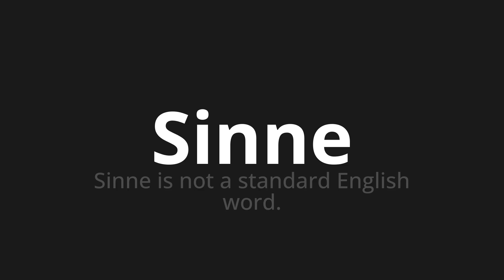How to pronounce Sinne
Master the Pronunciation of 'Sinne which Means sense' - which means : Senses is not a standard English word. 📝 with @PronunciationGerman 🎓🗣️ - [Your Guide to German]

Learn to pronounce 'Sinne' perfectly in German with our easy and engaging tutorial by @PronunciationGerman! 📖📽️ In this comprehensive video, we provide you with native speaker examples 🗣️👂 and phonetic breakdowns 🎵 to ensure you get the pronunciation just right.

How to say Senses in German